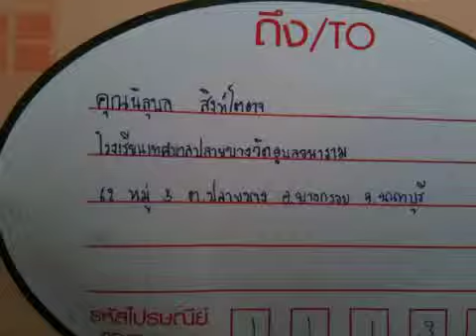ส่งของ บางกรวย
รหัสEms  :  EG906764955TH